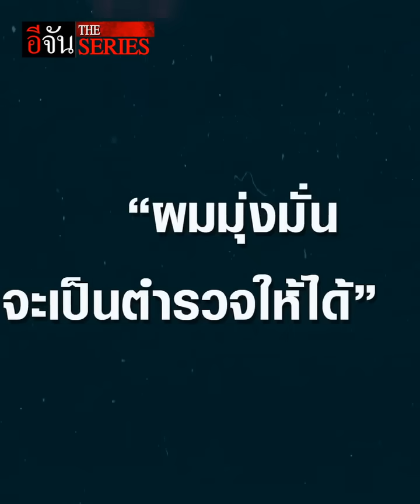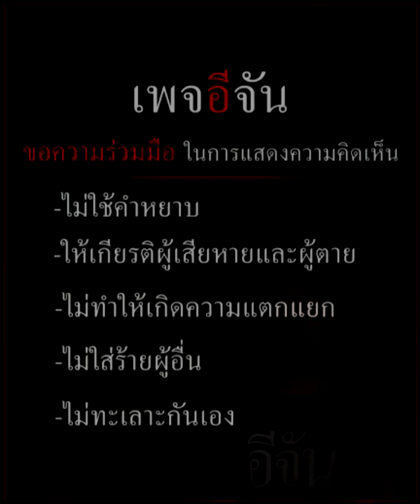เปิดเส้นทางชีวิต พล.ต.ต.วิชัย สังข์ประไพ จากลูกชาวนาสู่ "มือปราบหูดำ" | อีจัน The Series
อีจันเดอะซีรีส์ เปิดเส้นทางชีวิต พล.ต.ต.วิชัย สังข์ประไพ เจ้าของฉายา มือปราบหูดำ มือวิสามัญโจรไปเกือบ 100 ศพ! ว่ากันว่าสมัยนั้น โจรได้ยินชื่อถึงกับไม่กล้าต่อกรด้วย